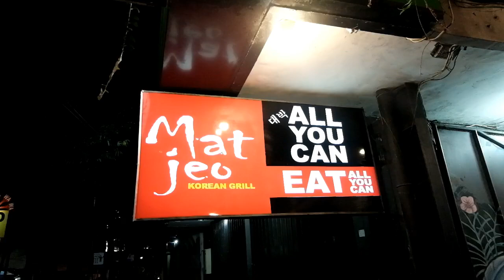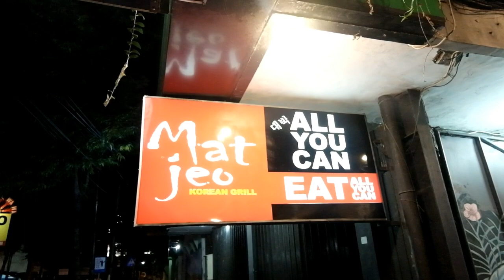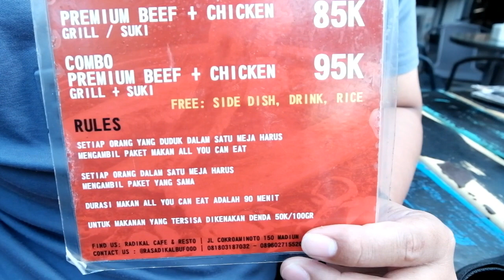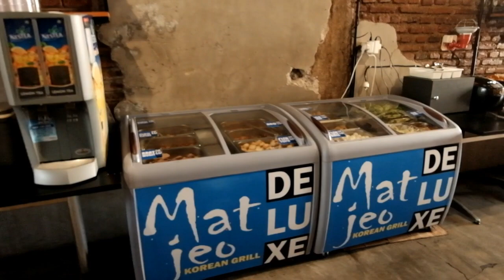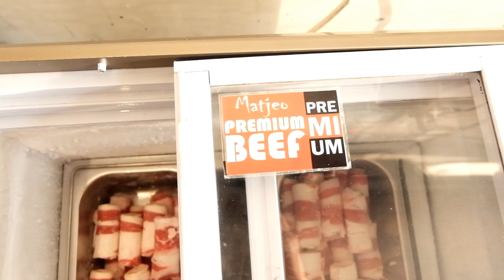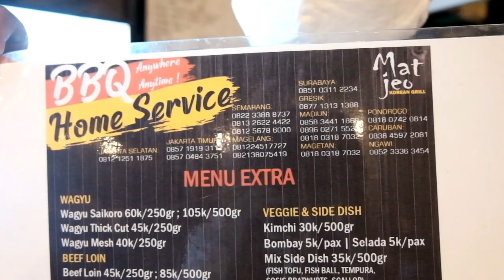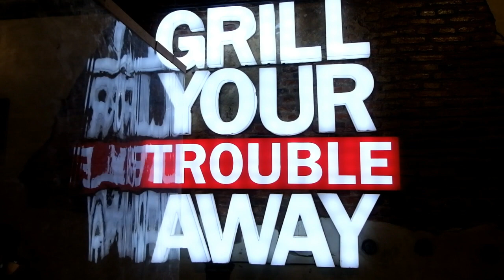MATJEO KOREAN GRILL, ALL YOU CAN EAT TERMURAH MULAI 50K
MATJEO KOREAN GRILL all you can eat mulai dari 50.000/pax.
Sekarang warga madiun bisa makan daging sepuasnya dengan harga mulai dari 50.000/ pax
Jam buka Matjeo Korean Grill pukul 12.00 WIB - 00.00 WIB. Simak dan tonton sampai tuntas ya guys.

ALAMAT:
Jl. Cokroaminoto No. 150, Pandean, Kec. Taman Kota Madiun, Jawa Timur

HARGA:
Deluxe Chicken 50.000/pax (Grill/Suki)
Combo Deluxe Chicken 75.000/pax (Grill + Suki)
Premium Beef + Chicken 85.000/pax (Grill/Suki)
Combo Premium Beef + Chicken 95.000/pax (Grill + Suki)

TERIMA KASIH TELAH NONTON VIDEO KITA
TERUS DUKUNG CHANNEL KITA DENGAN CARA